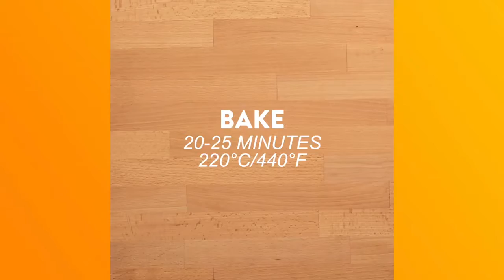Cheesesteak Skillet Buns Twisted